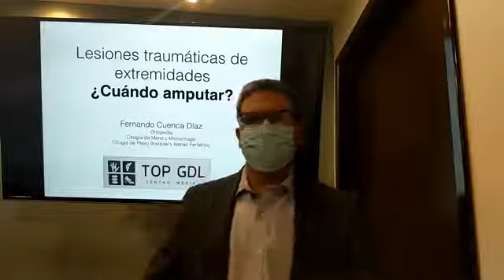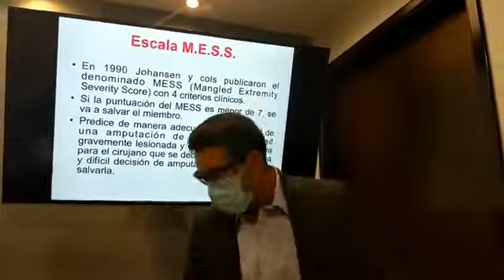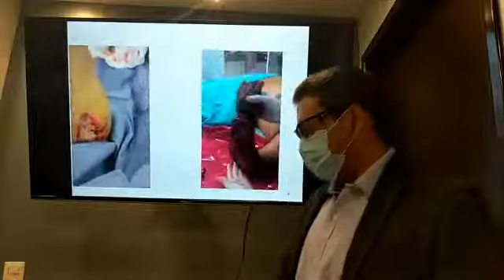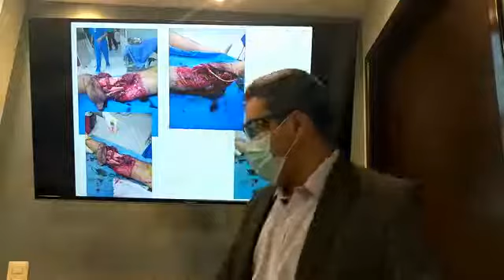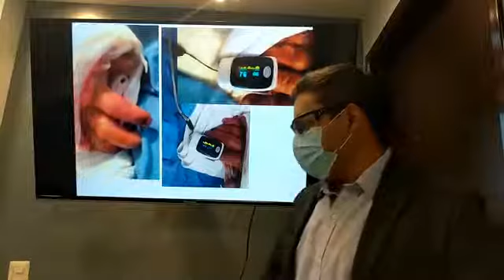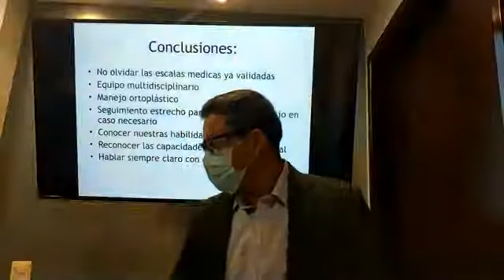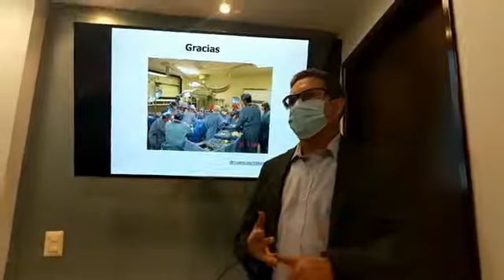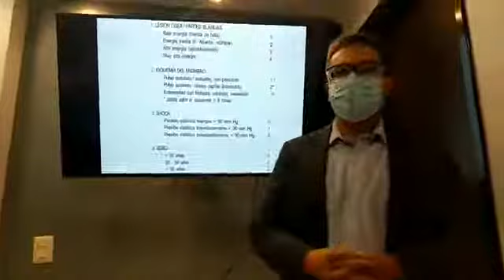Lesiones Traumáticas de Extremidades I ¿Cuándo Amputar?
Clase 04 de Agosto 2020

Dr. Fernando Cuenca
Lesiones Traumáticas de Extremidades
¿Cuándo Amputar?

Dr. José A. Reyes P.